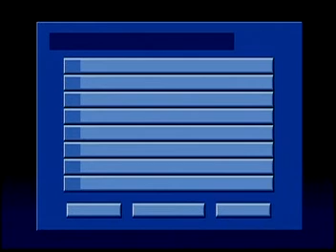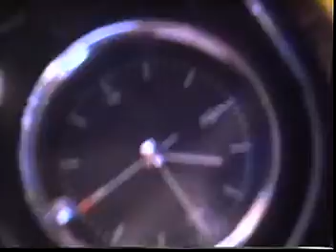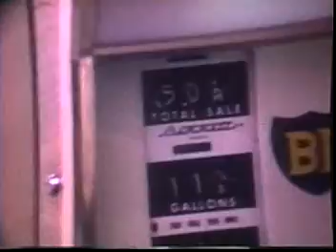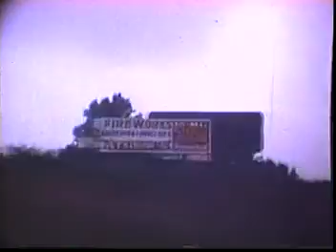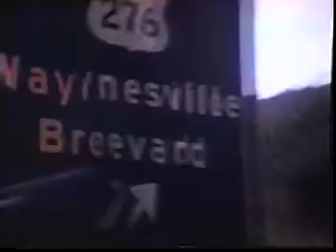Lord Cheery North Carolina road trip 197_